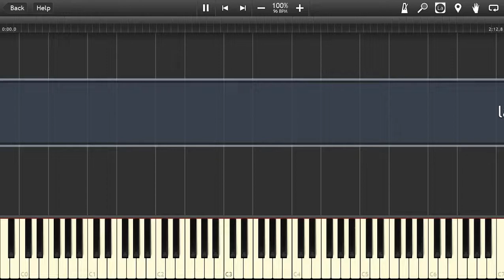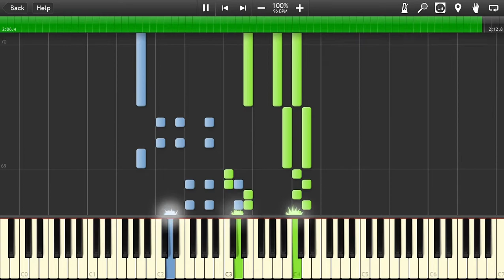Yann Tiersen - La Valse d'Amelie (piano) Accordion version